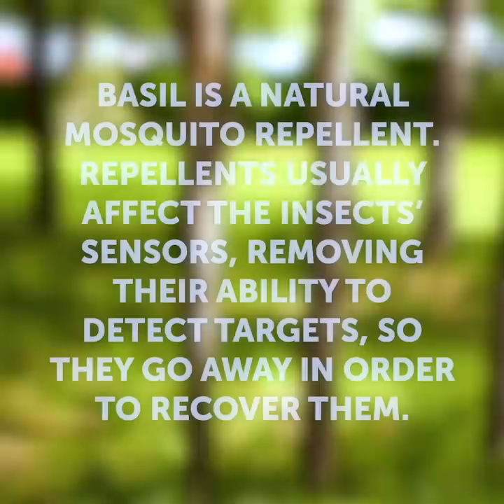29 AMAZING HACKS TO TRY OUT THIS SUMMER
TIMESTAMPS:

00:35 Repair your flip-flops
02:01 Aloe Vera hack
03:14 Sunburn treatment
05:06 Homemade mosquito repellent
05:45 DIY Self-tanner
06:51 Avocado mask for damaged hair
09:22 Summer tattoo
10:08 Clever way to repair pool toys
11:11 Hot flip flops?
11:20 DIY beach bag
11:45 Ice-cold beverage